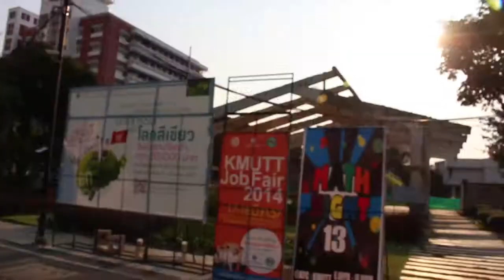FullFool - (1) Go to Huai Sai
Huai Sai royal development study center